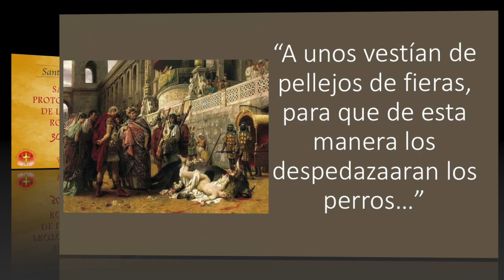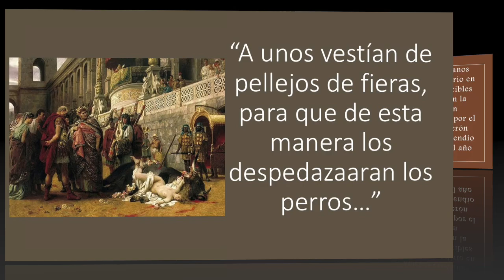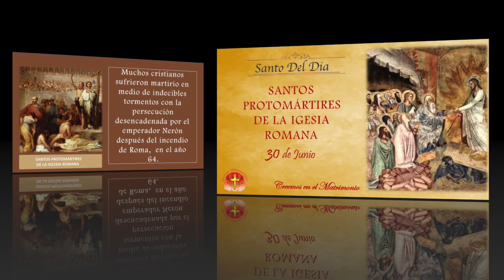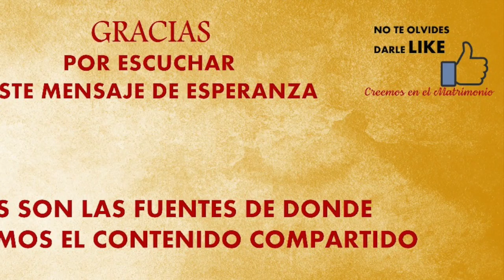MMC SANTO DEL DIA JUNIO 3O - SANTOS PROTOMÁRTIRES DE LA IGLESIA ROMANA